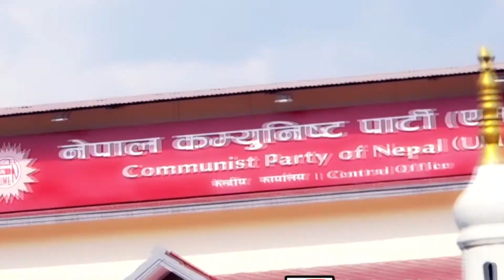नेकपा एमालेको बराहक्षेत्रमा मनोनयन दर्ता कार्यक्रम–२०७९// Barahakshetra// Sunsari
बराहक्षेत्र भिडिया प्रा.लि.द्वारा संचालित     बराह अनलाईन डटकमको आधिकारिक युट्युब च्यानल Barah Tv मा समाजका विभिन्न आयाम, समसामयिक विषय, समाचार, कथा, डकुमेन्ट्रीसहित सान्दर्भिक सामग्रीहरु हेर्न पाइनेछ । हाम्रा सामग्री सबभन्दा पहिले हेर्नका लागि कृपया हाम्रो च्यानल सब्सक्राईब गरी घन्टीको बटन थिच्न नभुल्नुहोला ।

तपाईंको टोल छिमेकमा रहेका समाचारमूलक र रोचक विषय Barah tv मा समेट्न चाहनुहुन्छ भने हामीलाई सम्पर्क गर्न सक्नुहुनेछ ।

Host -
Camera -  Kisan Basnet
Edit - Khadga Limbu